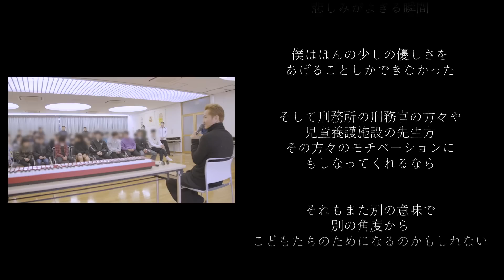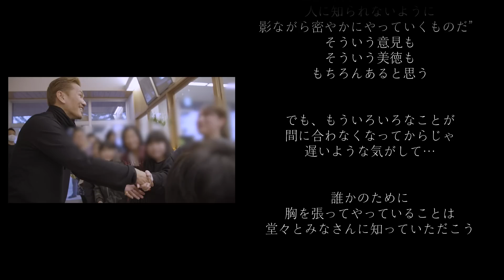【特別公開】EXILE ATSUSHI／雪化粧（LIVE ver.）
2022年8月に行われた「EXILE ATSUSHI CL25 SPECIAL LIVE」より
『雪化粧』をスナちゃんTV特別ver.でお届け！
大切な人へ伝えたい想いを描いた珠玉のバラードソングをご堪能ください。

EXILE ATSUSHI CL25 SPECIAL LIVE アーカイブはこちら

EXILE LIVE TOUR 2022
"POWER OF WISH" ～Christmas Special～についてはこちら
EXILEニューアルバム『POWER OF WISH』の詳細はこちら
EXILE ATSUSHI「雪化粧」MVはこちら